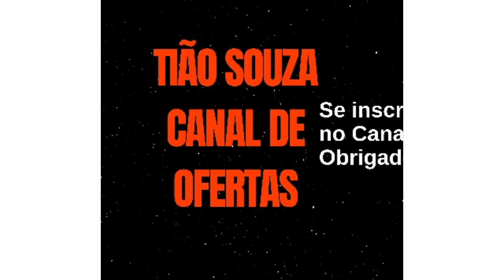NV tracker PCD com friso Lateral na cor com emblema cromado